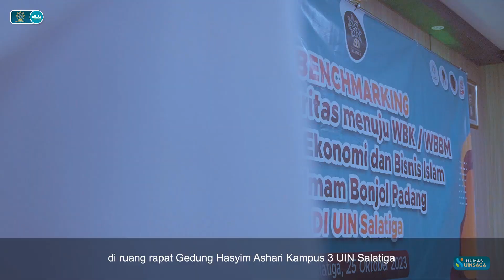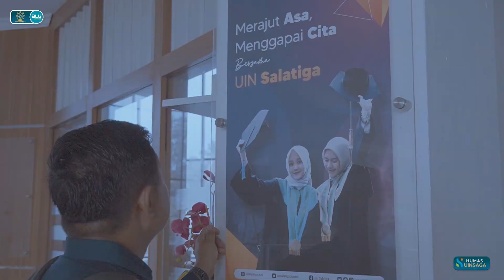UIN SALATIGA || BENCHMARKING ZI UIN IMAM BONJOL PADANG || 2023